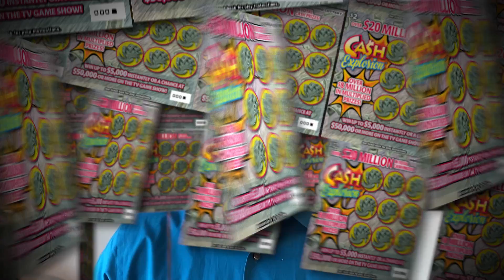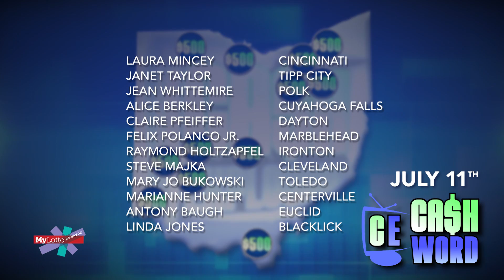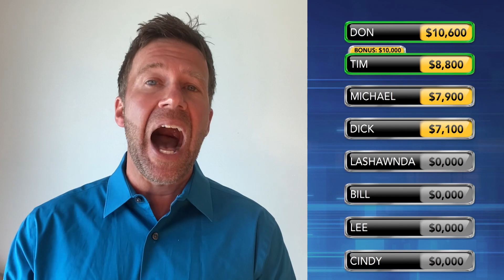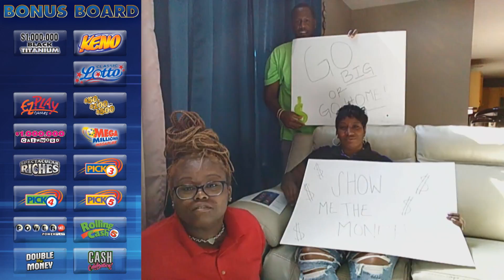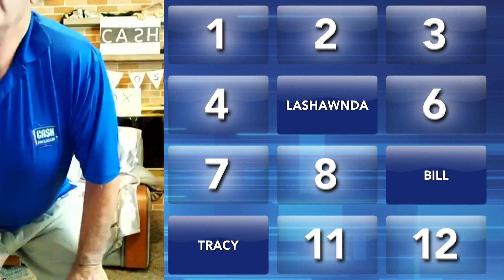Cash Explosion July 18, 2020